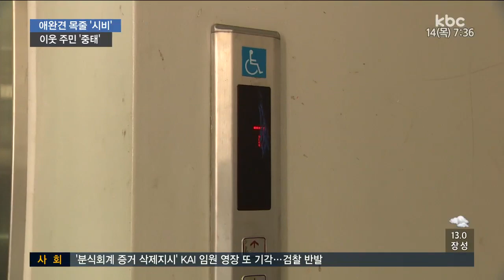"애완견 목줄 지적했다고"…이웃 폭행한 외국인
60대 남성이 아파트에서는 애완견에 목줄을 채우라고 말했다가 외국인에게 봉변을 당해 중태에 빠졌습니다.

이웃간에 사소한 말다툼이 큰 화로 이어졌습니다.

이계혁 기자의 보돕니다.